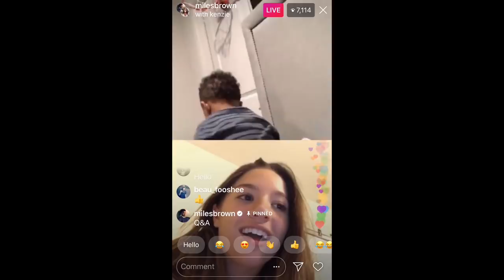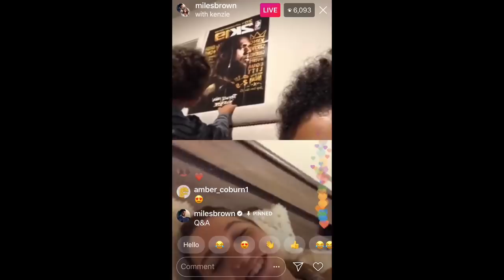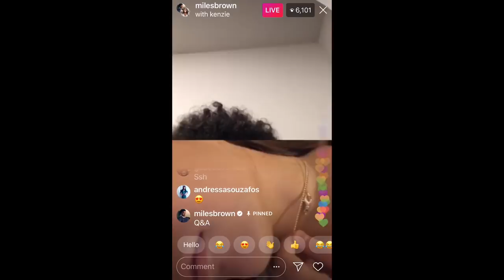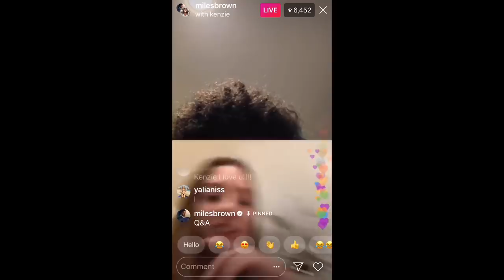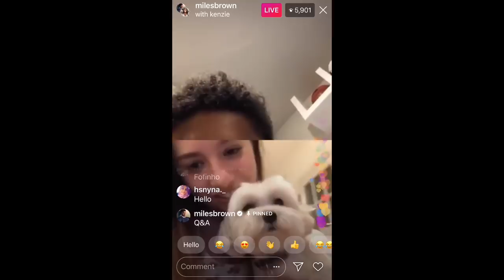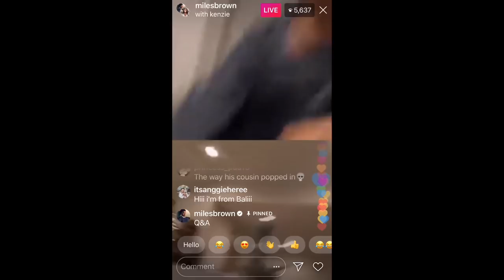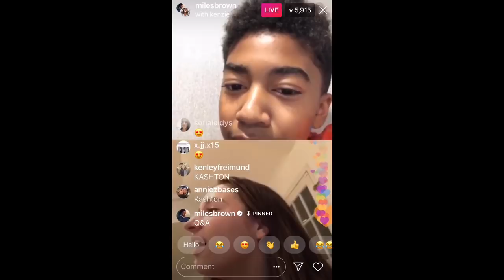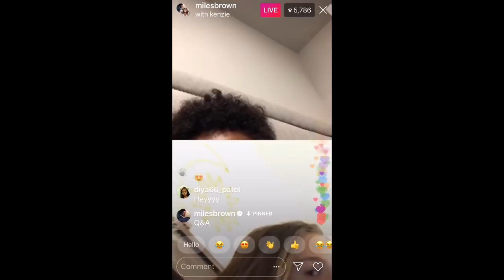kenzie ziegler & miles brown insta live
do u think miles likes kenzie??